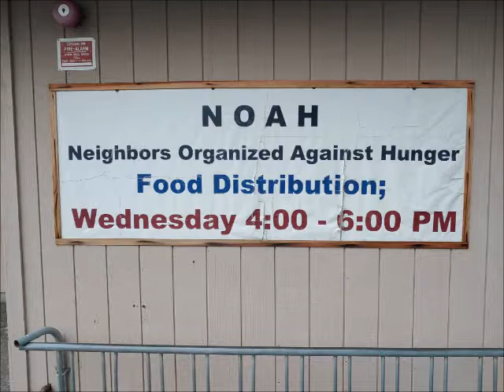Worship Pentecost Sunday 2020